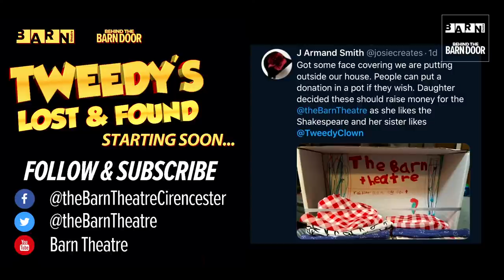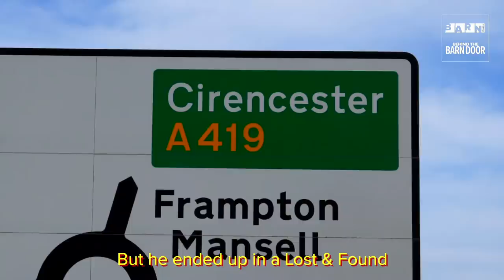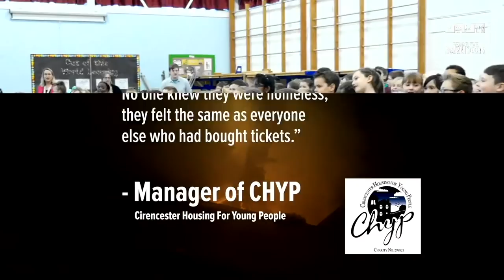Tweedy's Lost & Found Episode 10 with Holli Dempsey | Clown | Children's Theatre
It's time for the next episode of Tweedy's Lost and Found! This week Tweedy the Clown will be joined by the incredible Holli Dempsey!

Tag us in all your photos and videos with TweedyTime and you might appear at the start of the next episode!

All previous episode of Tweedy's Lost & Found are available on our Facebook and YouTube channels. British Sign Language (BSL) versions of episodes one and two are available on YouTube.

Donate to the SAVEOURBARN campaign to support our charity and Tweedy by calling 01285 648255 or you can donate Text TWEEDY 10 to 70085 to donate £10.